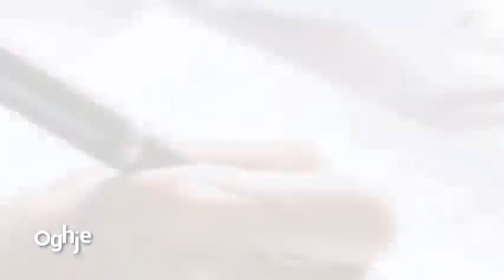Oghje - Comment s’impliquer dans la réalisation de projets d’énergie renouvelable en Corse ?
Mélissa Leoni, chargée de mission pour le réseau corse de l'énergie citoyenne Energia Nostra, répondait aux questions de Stéphane Usciati sur l'autoconsommation collective dans l'émission Oghje sur France 3 Corse Via Stella.